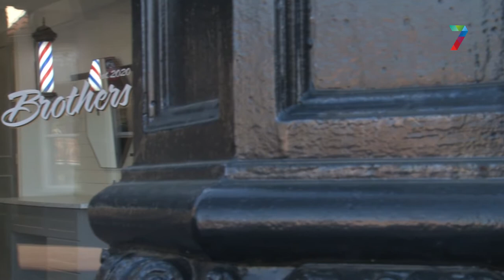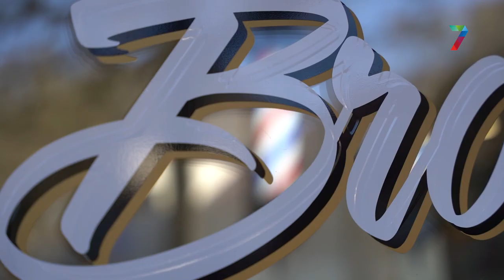Iedereen wil nu een knipbeurt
Kappers mogen volgende week, onder voorwaarden, weer aan de slag. We gingen langs bij een Wijchense kapper, die zich voorbereidt.